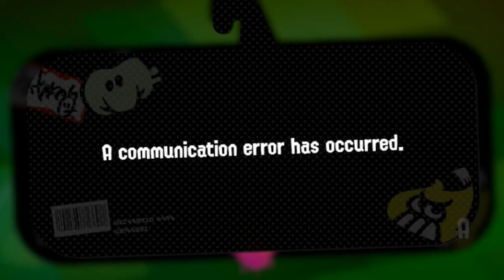CATCH UP (Splatoon 2)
(D'oh I missed) x 10^(I'm sorry)
Also Splatfest coming up where I can actually agree with Marina!